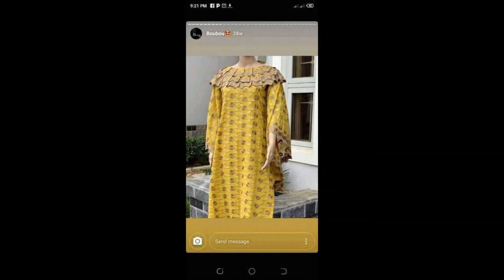CREATIVE STYLES INSPIRATION classy ladies styles